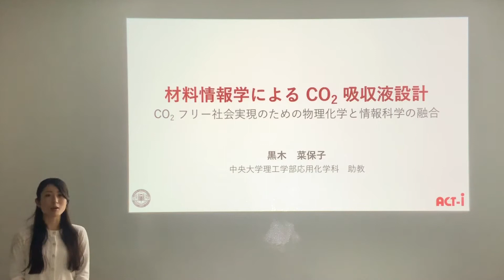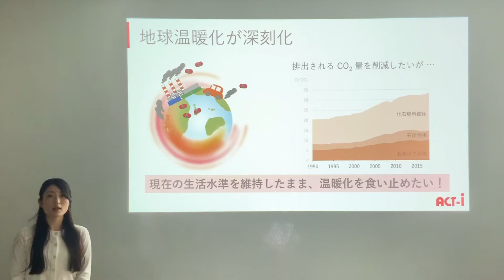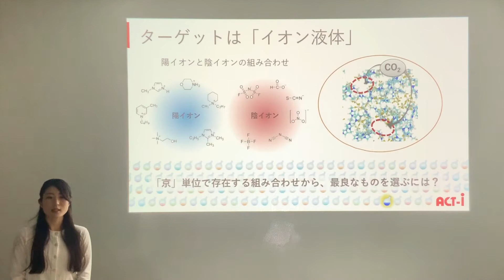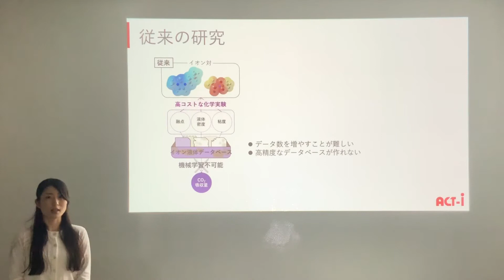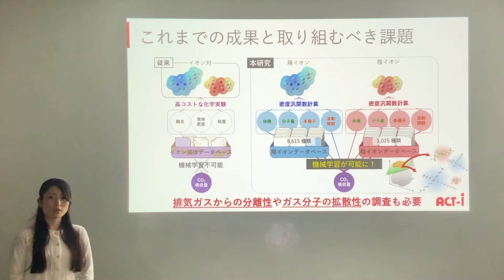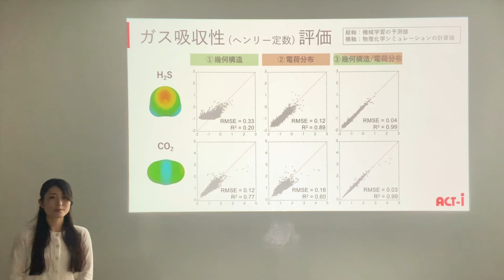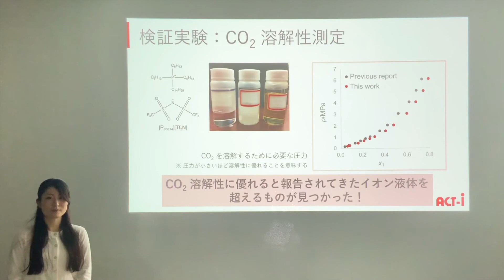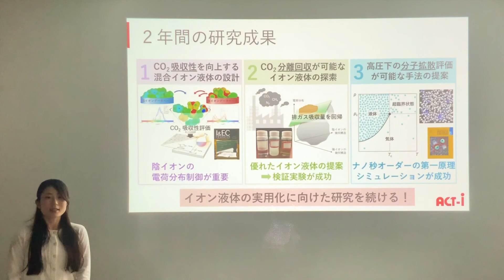材料情報学によるCO2吸収液設計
2020年5月15日-16日　オンライン開催　ACT-I「情報と未来」1期生加速フェーズ・3期生成果発表会
黒木　菜保子（中央大学　理工学研究所　専任研究員）※2020年3月時点